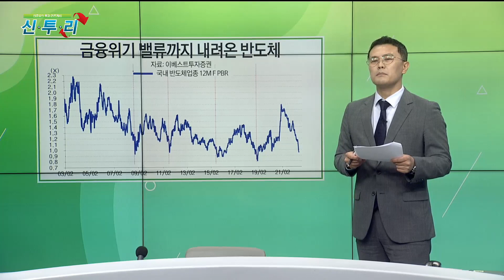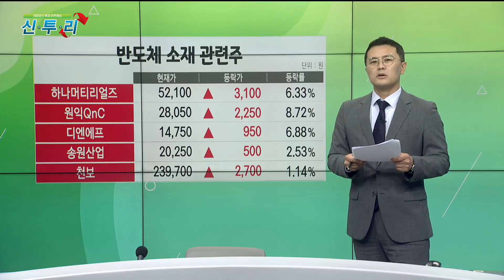금융위기 가격까지 내려왔다 반도체 지금 사야할까? / 결전! 오늘의 선택 / 매일경제TV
금융위기 가격까지 내려왔다
반도체 지금 사야할까? / 결전! 오늘의 선택 / 매일경제TV